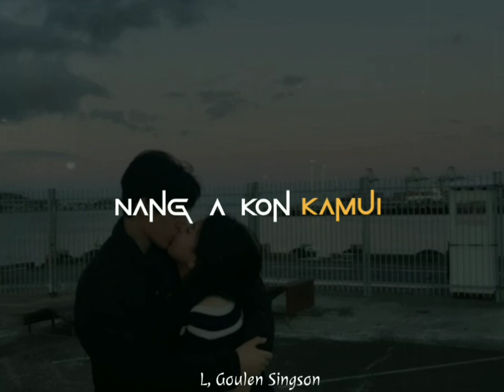kipa na Melthah// Thadou kuki whatapp status 🥰